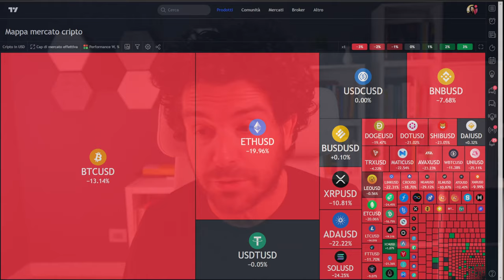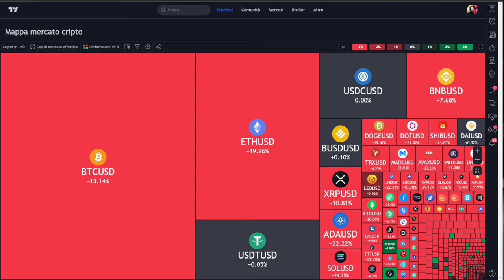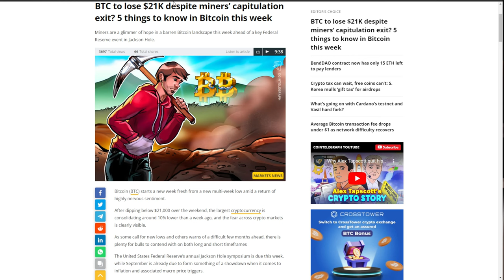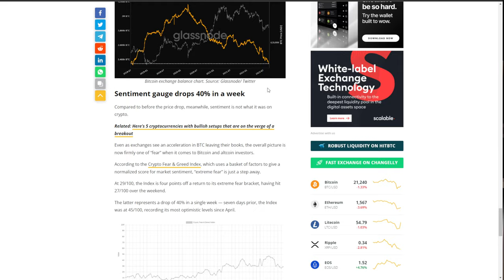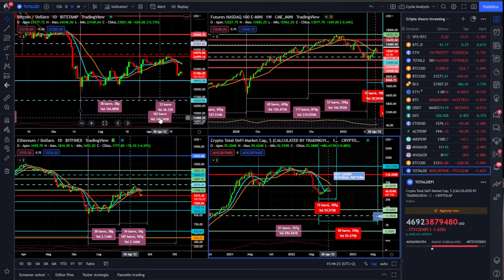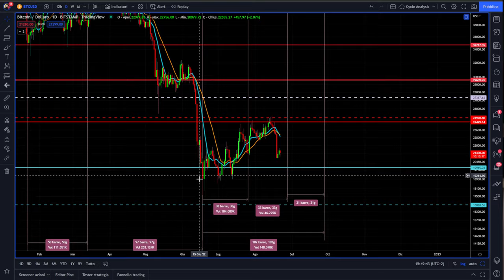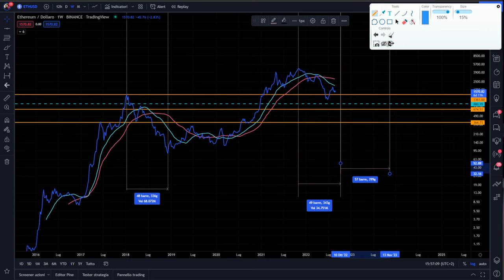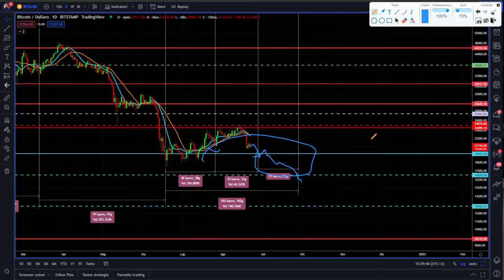BITCOIN E CRYPTO 50 GIORNI DI FUOCO | ANALISI CICLO ANNUALE DI ETHEREUM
Bitcoin e crypto saranno 50 giorni di fuoco.
Ethereum e Bitcoin inizio una settimana all'insegfna della debolezza. I prossimi 50 giorni saranno fondamentali per indicarci la strada da prendere per le nostre operazioni di trading e holding sui mercati delle crypto.
Stiamo andando verso la chiusura del ciclo annuale di Bitcoin ed Ethereum? in tal caso preparate le cinture.
Tutti gli aggiornamenti nel video.

00:00 Intro
03:00 Cosa è successo la scorsa settimana
04:30 Capitolazione dei miners compriamo ora?
07:10 Analisi ciclica Bitcoin: che sta succedendo?
10:00 Il ciclo annuale di Bitcoin è finito?
12:30 La cosa più importante per gestire questa fase
15:00 TOP CHART: Ethereum quando durerà il Bear market
20:30 50 giorni di fuoco: cosa succederà?

LA MIA ATTREZZATURA VIDEO: